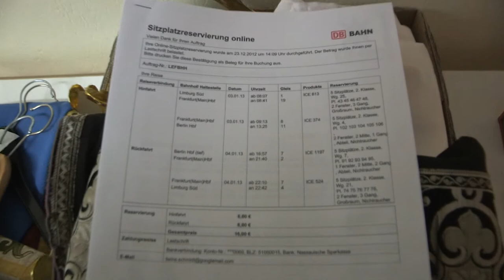Sternsinger aus Werschau fahren nach Berlin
Am 4. Januar besuchen vier Sternsinger aus dem Bistum Limburg mit vielen anderen kleinen Sternsingern, Bundeskanzlerin Angela Merkel im Bundeskanzleramt in Berlin.